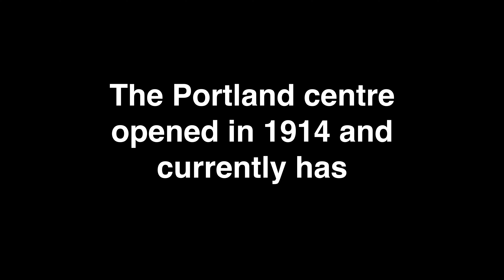Raise the Roof for Portland appeal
We are seeking to raise £15,000 to fund the urgent roof repair work required at our beloved Portland Centre.

The affected area houses the amazing Mencap Me Time's Day Service for adults with learning disabilities and we need your help to carry out the necessary repairs and safeguard this incredible service for local people.

We have had multiple roof inspections and have been advised that the roof needs a full replacement urgently in order to avoid major structural issues.

The total cost of the required work is £25,000, £10,000 of which has been pledged by Notts County Foundation. We now need to work with you to raise the remaining £15,000 to help ensure that local people can continue to benefit from this amazing community venue.